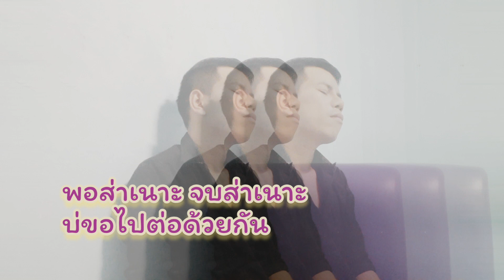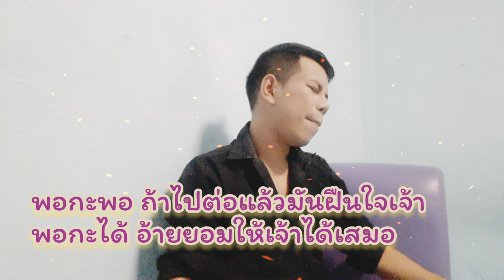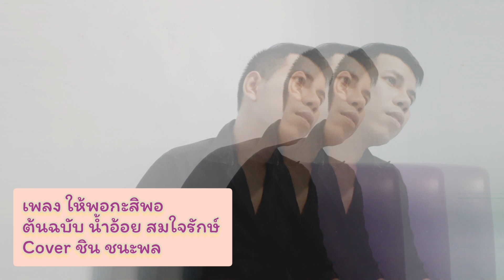ให้พอกะสิพอ cover by ชิน ชนะพล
เพลง ให้พอกะสิพอ
ต้นฉบับ น้ำอ้อย สมใจรักษ์
Cover ชิน ชนะพล
เพื่อความบันเทิง ผิดพลาดประการใด  ต้องขออภัยมา ณ โอกาสนี้  ขอกำลังใจด้วยครับ